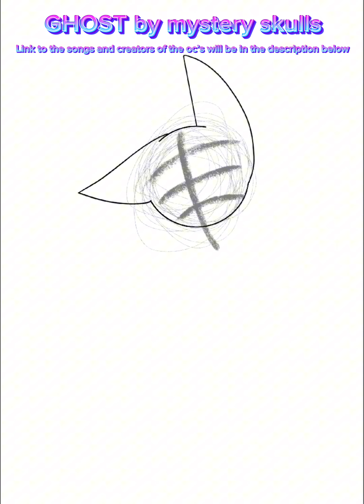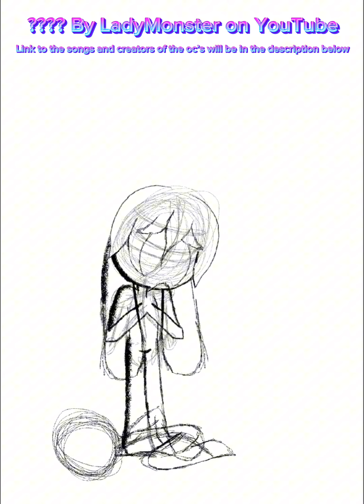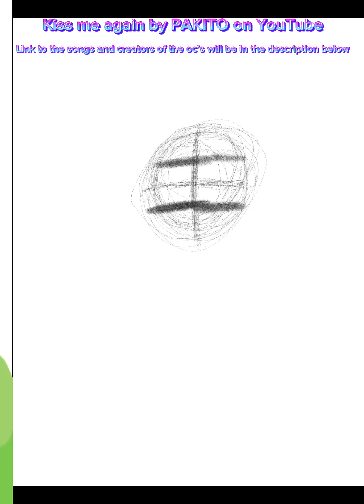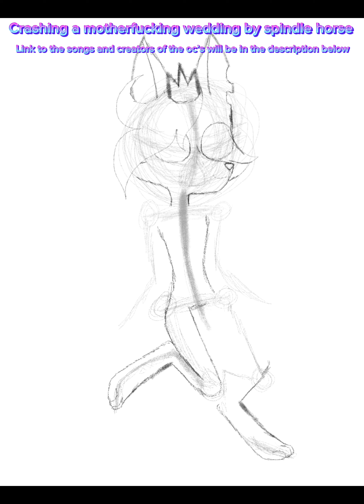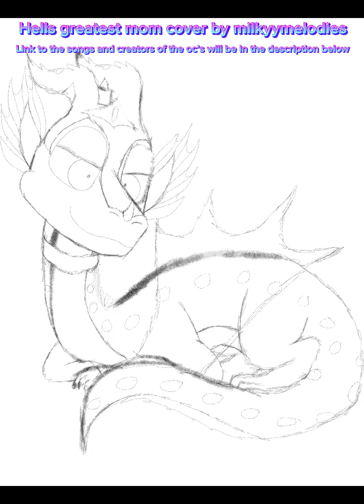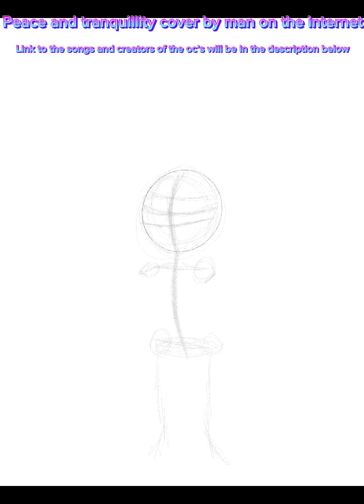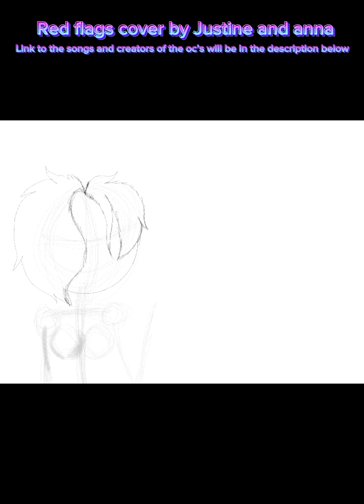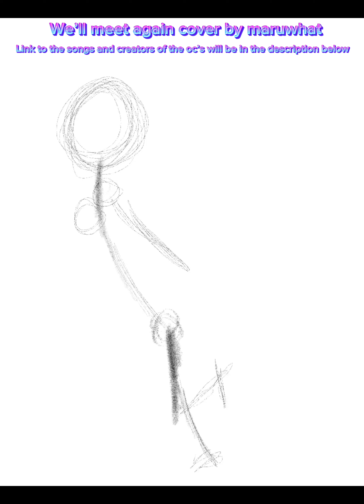Artfight 2024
This years artfight was abit longer then last year since I wanted to push myself to do more attacks this year

Anyways

Oliver, jess, trev and Darius belongs to @youreverydayghost

Oblik, xianshi and dark zarma belong to @alelathedragon3442

Odin and Terra belong to @ReaTheArtist

Aristotle belongs to @BillieBustUp

Kirsche belongs to Kirschefolf

Dio belongs to diostarz

Alex belongs to BeanSkelly

Emmaah belongs to @robinfollies

Buck belongs to @starscrambled

Bart belongs to MochaOtterz

Selene belongs to Solemn-Siren

Eliza and poss belongs to @dragonrider71103

Puzzle Adware belongs to @SkidTheArtist_64

Carl belongs to @ElisCZ.

Sploot belongs to @UnknownSpy

Dj belongs to @XOXO_MK

Harley belongs to Entity_L0L

Connie belongs to BDDPuppi0

Miu belongs to @BeautySnake

Bon belongs to @Bee07_

KiVory Iceberg belongs to KiVzz

Yogi belongs to somber77

Music!:
Terrified by @APAngryPiggy

GHOST by @mysteryskulls

Where is smiley uploaded by @crownrecord

? By @LadyMonsters on YouTube

Hey doctor doctor by @MilkintheMicrowaver

Welcome to hell by @iamsiwel

Bling bang bang born mashup cover by gameboyjones and Creepy Nuts (not sure if that’s the OG artist)

Kiss me again by PAKITO

Meat grinder by @japanesecoffeemusic

Charlie’s inferno by that handsome devil

Creative control by @SMG4

KINITO by @liniaxxskits

Pixel big by @DiYoung

Hell is forever cover by @kevingrim

Hells greatest mom cover by @MilkyyMelodies

Down by the river by larian studios

The spark by @RTEKids

Peace and tranquillity cover by @ManontheInternet

A million gruesome ways to die by @BillieBustUp

Loser baby cover by @annapantsu and @chloebreez

Spooky swings by @MasterSwordRemix
and @SrPelo

Red flags cover by @JustinesMic  and @annapantsu

Butchers vanity by @vanelily

Electric angel cover uploaded by @Brilliant_Baka

Wholesome bird dancing by @CG5

We’ll meet again cover by @maru_what

Hai yorokonde by kocchi no kento
Uploaded by @lasqwx-mw1zm #9897